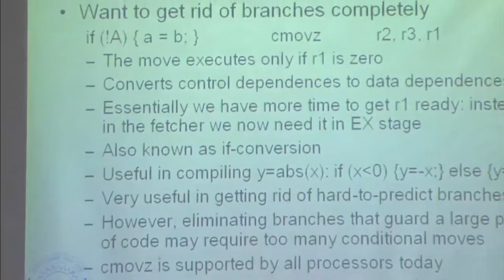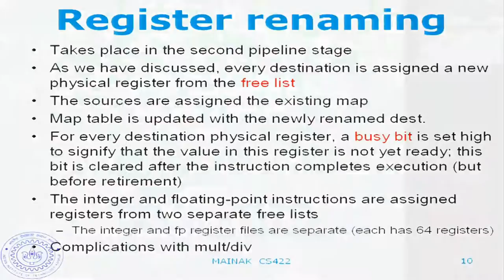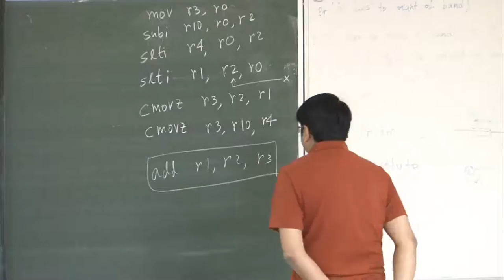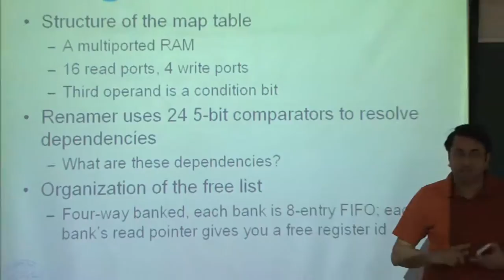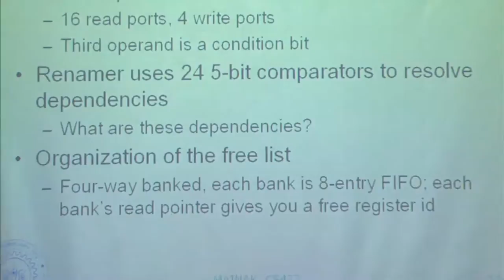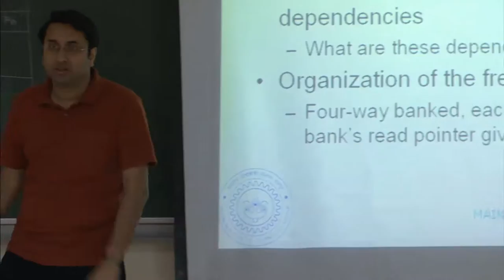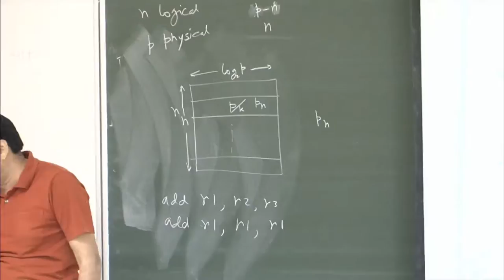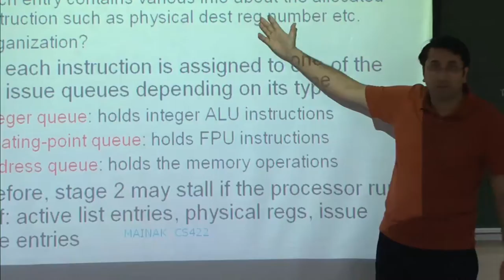Mod-01 Lec-31 Case study: MIPS R10000